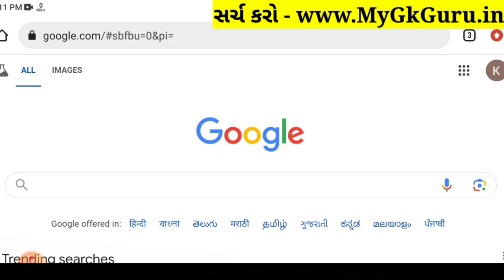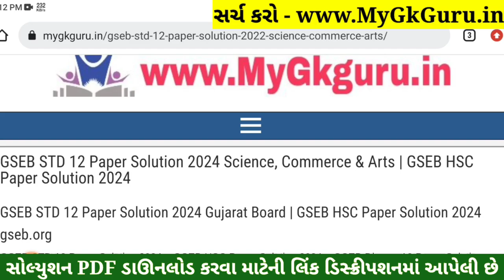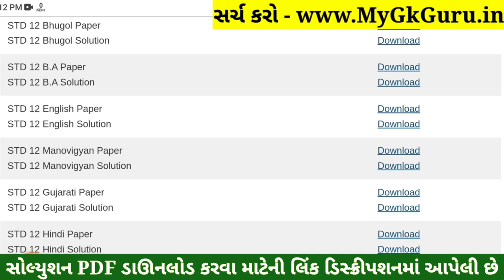STD 12 Manovigyan Paper Solution 2024 100 Marks, STD 12 Manovigyan First Exam Paper Solution 2024